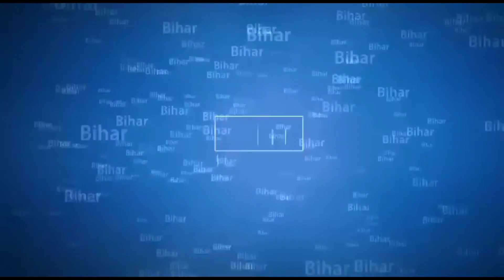kah ka Sham mahare Sama Chanda na tara dekh kar Hafiz Sadare Alam Sitamarhi